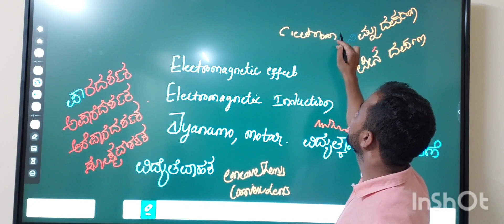ಡಿಜಿಟಲ್ ಬೋರ್ಡ್ ಮುಕಾಂತರ ನುರಿತ ಉಪನ್ಯಾಸಕರಿಂದ ಭೋದನೆ DIGITAL BOARD SMART BOARD